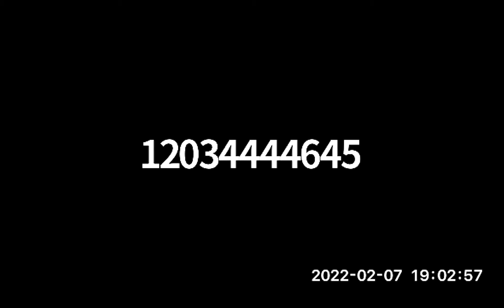Parks and Recreation Commission 2/7/22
Regular meeting of the Town of Guilford Parks and Recreation Commission.